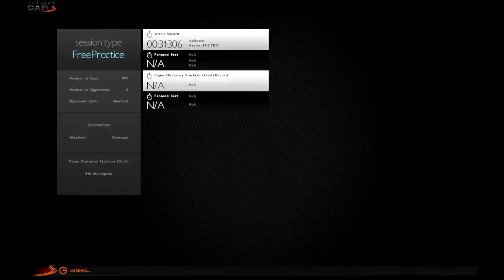Project C A R S новый лидер по графону!